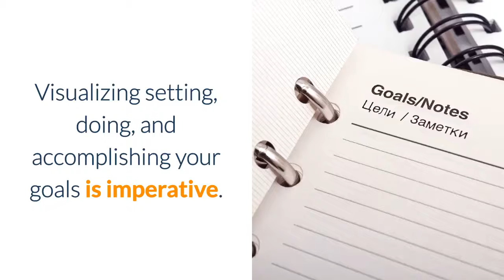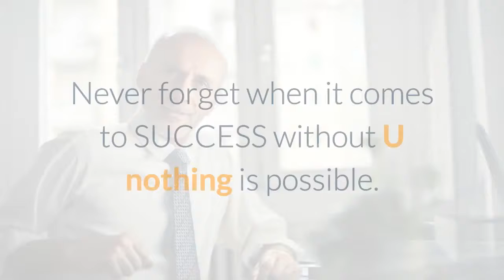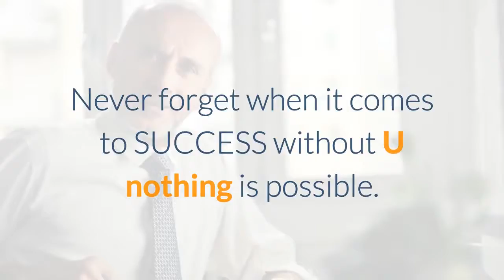mind hack your brain to achieve success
marketing your business?